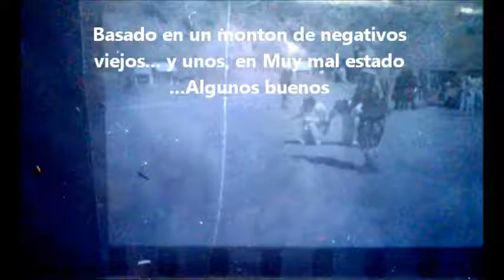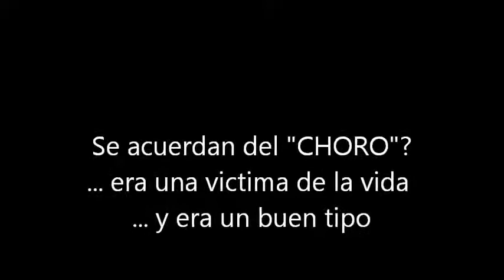FariseosColosoAlto=CincoDe Abr 2014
gran búsqueda, revelado y todo por cinco minutoss. ...el mas trabajoso video que he hecho.